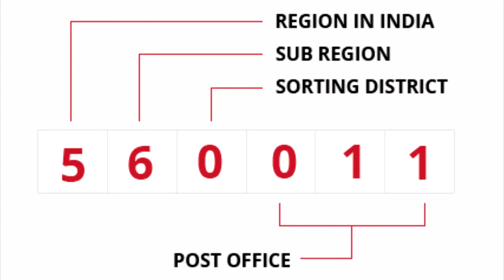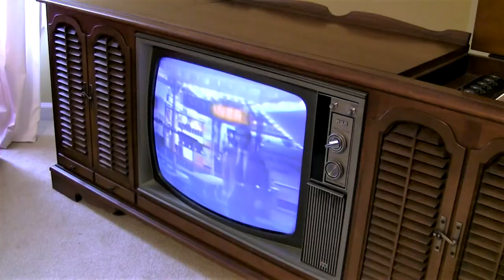भारत की स्वतंत्रता दिवस के बारे में 10 रोचक तथ्य | Interesting facts about India's Independence Day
10 interesting facts about India's Independence Day
भारत की स्वतंत्रता दिवस के बारे में 10 रोचक तथ्य

15 अगस्त 1947 को भारत को अंग्रेजों से आज़ादी मिली थी, इसलिए यह दिन बहुत महत्वपूर्ण है, पूरे देश में इस दिन को काफी धूम धाम से मनाया जाता है. यहां पर किसी भी राष्ट्रीय उत्सव का मतलब होता है, ऐसा उत्सव जिसे पूरा देश एक साथ मिलकर मनाता है. भारत के स्वतंत्रता दिवस के अवसर पर, यहां हम भारत और आजादी से संबंधित कुछ दिलचस्प एवं रोचक तथ्य प्रस्तुत कर रहें है जिन्हें जानकर आपको अपने भारतीय होने पर गर्व होगा.